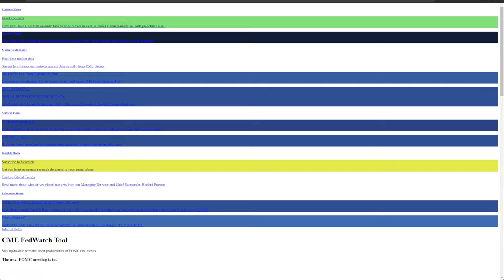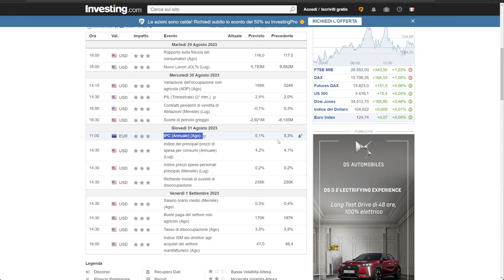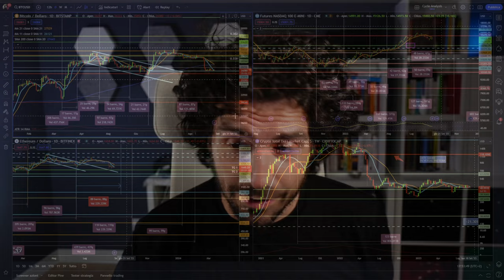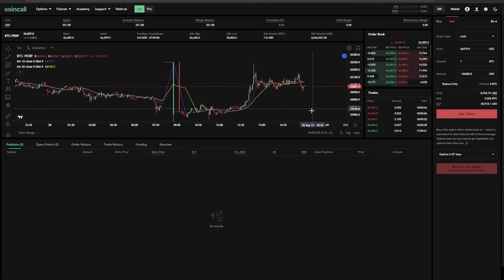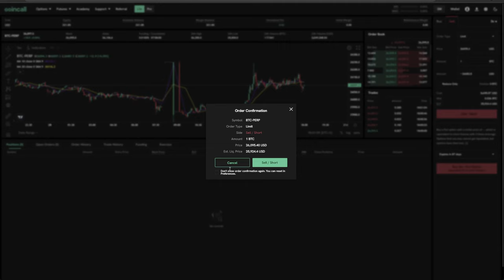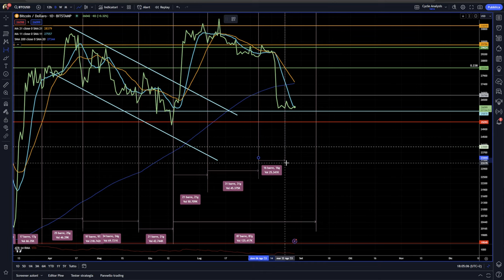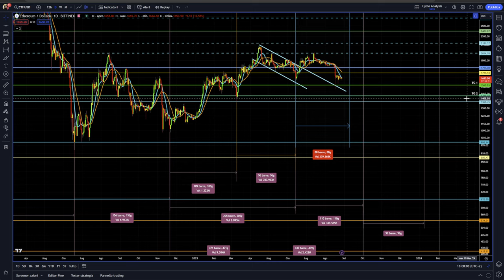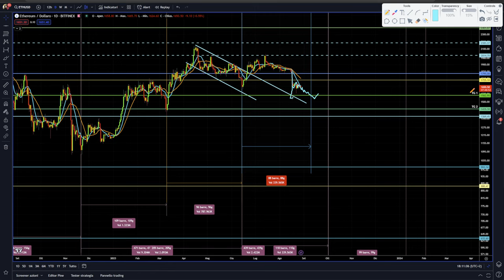BITCOIN ed ETHEREUM È QUESTA LA DATA IMPORTANTE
🔥PROMO REGALO 60 USDT🔥

Bitcoin ed ethereum si avvicinano a delle date importanti. Sei pronto?
Analisi ciclica news e previsioni ethereum crypto e bitcoin.
Disegnamo una struttura ciclica insieme.
Stay Crypto

00:00 Intro
02:00 News macro economiche della settimana
07:20 Analisi tecnica di bitcoin
09:20 Regalo 60 usdt
11:30 Analisi ciclica di bitcoin
15:30 La data importante per bitcoin
17:30 Analisi ciclica di ethereum i target al ribasso
19:00 La data importante per ethereum e le crypto

LA MIA ATTREZZATURA VIDEO: